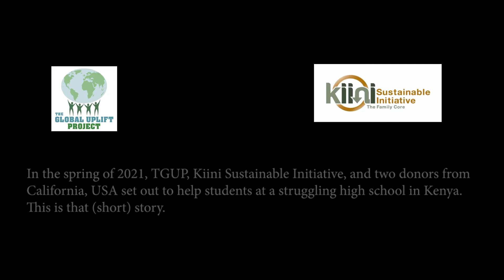Githage School Impact Video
TGUP, with the help of two generous donors in California, built a new classroom, playground, latrines, water catchment system and installed electricity for the Githage School in Kenya.